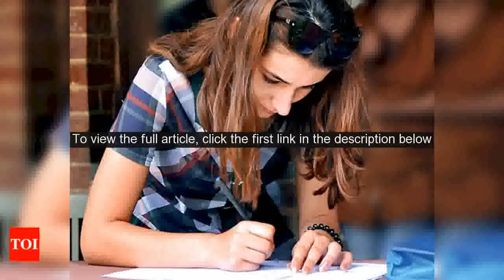Private universities use AI to kick-start admissions in a changed world - Times of India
NEW DELHI: While the central and state universities are waiting for the University Grants Commission guidelines for vital decisions during the Covid-19 pandemic, most private universities have already worked out the academic calendar and the admission procedure. The admission process has fully shifted online, mostly through AI-proctored entrance tests and live interviews.  While classes are likely to start from August, the universities will decide on online or offline mode on the basis of the Covid-19 situation. Shiv Nadar University announced in May itself its decision to conduct online admission tests using an AI mechanism that is secure and ensures anti-cheating surveillance.  The university has also accepted existing SAT scores.  In the absence of Class XII board marks, provisional admissions are being granted on the basis of school grades and entrance tests. Rupamanjari Ghosh, vice-chancellor of Shiv Nadar, said, We are committed to ensuring that students continue their education without interruption during these difficult times. OP Jindal Global University is also taking the online route.  The universitys law entrance test, a written examination since its inception in 2009, will be conducted entirely online on July 19.  It will become Indias first and only law entrance exam to be entirely online, AI-enabled remote-proctored, said an official. The system ensures recording of the candidates examinations for review to protect the integrity of the examination process, he added.  The university has also conducted its admissions for all degree programmes through the online Jindal Scholastic Aptitude Test. The admission process is also on at Amity University, which has live online interview sessions for some programmes.  For this year, we have made the admission process fully online.  After filling up application forms, students have to upload three videos of randomised questions asked to them, said Atul Chauhan, its chancellor.